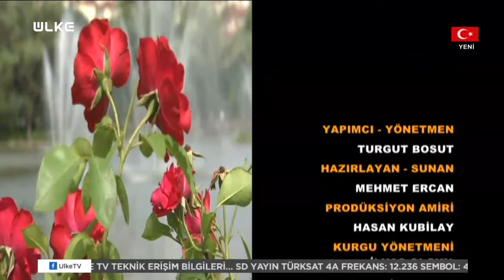Mehmet Ercan ile Yol Hikayesi - İstanbul/Sultanbeyli/Başakşehir | 29 Haziran 2020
Anadolu insanının masum, el değmemiş ve kendilerine has öykülerinin anlatıldığı Mehmet Ercan İle Yol Hikâyesi Ülke TV’de…

İnsanları, toplumun özünü, gelenek ve görenekleri daha yakından tanımanın en iyi yanı yolculuğa çıkmaktır diyen Mehmet Ercan, Anadolu topraklarına gidiyor. Kimi zaman hanede bir düğüne, kimi zaman hüzne kapı açan yollara yaren olan Mehmet Ercan, samimi tavrıyla Anadolu insanının hanelerine misafir oluyor.  Yolda yaşanan kavuşma, özlem ve bekleyiş gibi birçok duygunun aynası olan yol hikâyeleri izleyicisiyle buluşuyor.  Yola çıkana yoldaş, yolda düşene el ayak olmaktır yol… Selamı yaymanın ve selamı almanın yoludur yol, yol Anadolu’dur…

Dediği gibi Aşık Veysel’in, ‘‘iki kapılı bir handır’’ yol… Yol insandır… Çünkü Yolda geçen zaman değil, insandır. Yol, dursanız da olacağına varandır…

Mehmet Ercan’ın, gecesini gündüze katıp çıktığı Yol Hikayesi Pazartesi’den Perşembe’ye  17:00’da Ülke TV ekranlarında…